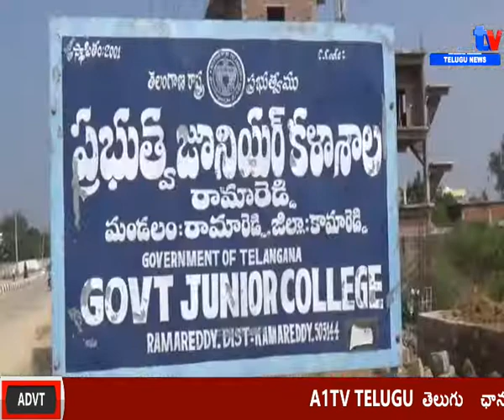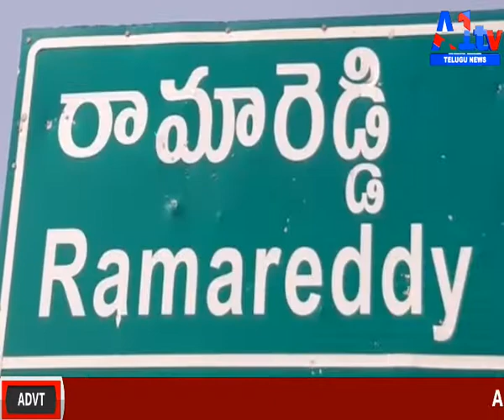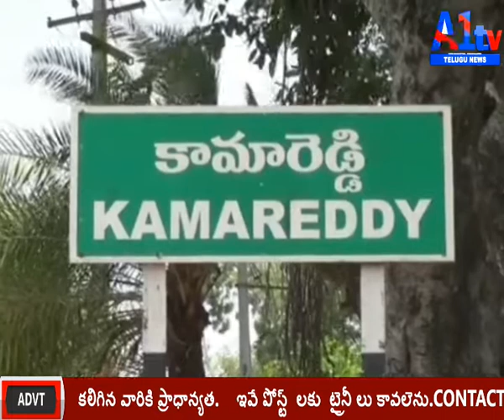|| KAMAREDDY A1TV TELUGU // 27 November 2019 ||